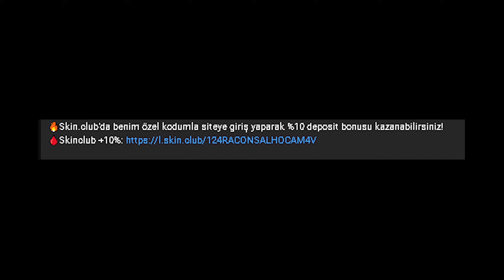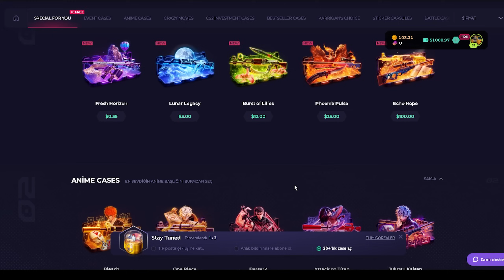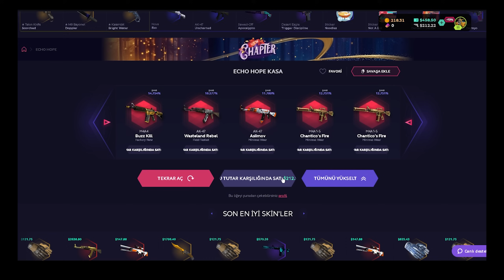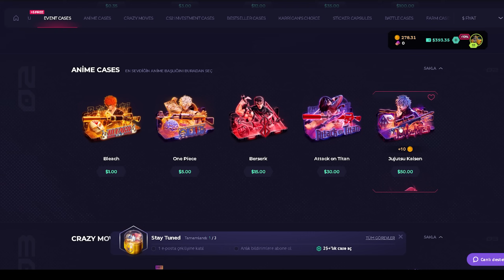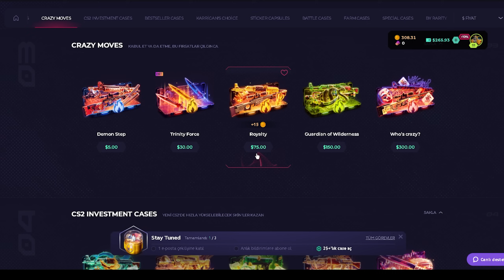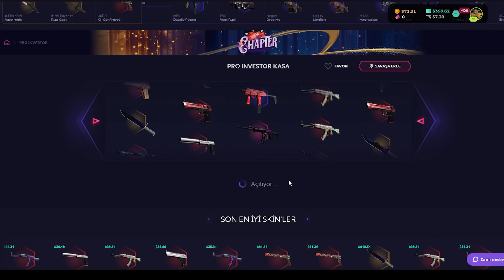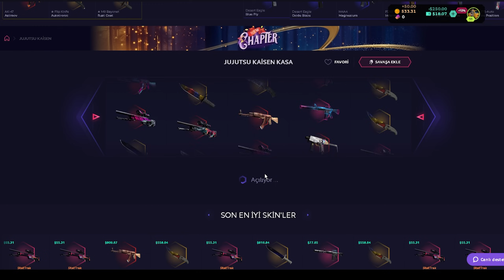SEVGİLİMLE İLK VİDEO - sapık çıktı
🔥Skin.club'da benim özel kodumla siteye giriş yaparak %10 deposit bonusu kazanabilirsiniz!

► Arkadaşlar bu banın üzerine moral motivasyon için bi like ve yorum atarsanız sevinirim